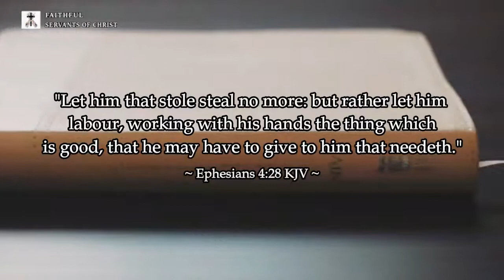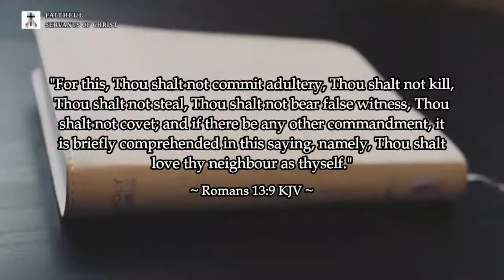Black Lives Matter Thieves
Ephesians 4:28 (KJV) - "Let him that stole steal no more: but rather let him labour, working with his hands the thing which is good, that he may have to give to him that needeth."